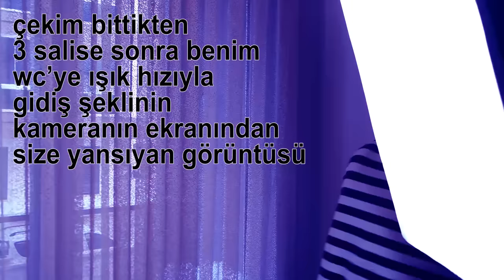AŞIRI ACI BİBER YEME VİDEOLARINI İZLEDİM VE DENEDİM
SELAMLAR DOSTLARIM 💚 Bu videoda sizlere aşırı çok acı yiyen insanların videolarını derledim ve bu sefer risk aldım bende yapmaya çalıştım. ama gerçekten çok zorluydu. videodaki gibi acı biber yiyip ağzınızı yakmayın rica ediyorum sadece izleyin geçin :D Umarım beğenirsiniz, ve izlerken keyif alırsınız. 💚 Alfa olmak üzere videoda görünen herkese teşekkürlerimi sunuyorum. 💚